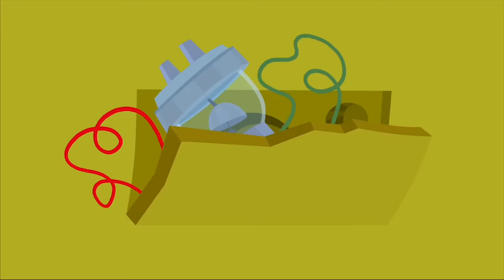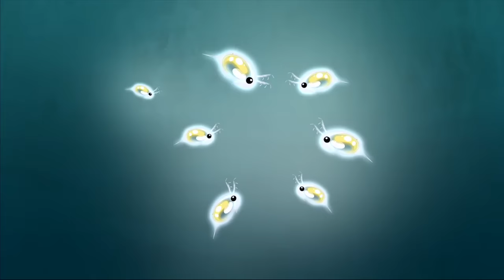Wild Kratts - Swimming With Monster Sea Creatures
Want to see how it feels to swim with some of the most dangerous sea creatures? Press play and see how the Kratts team does it.